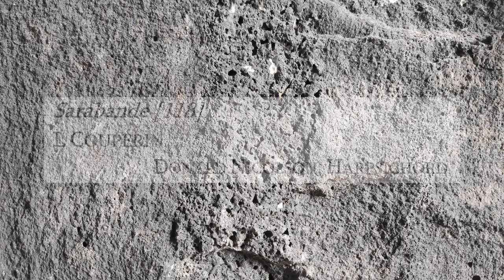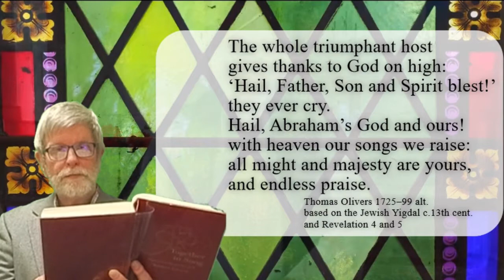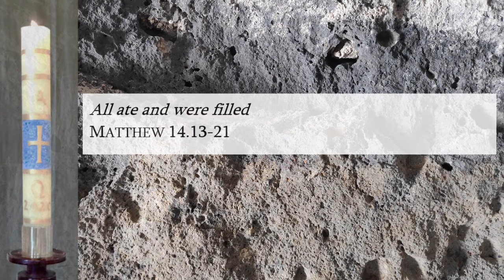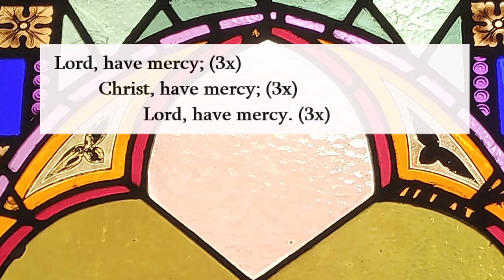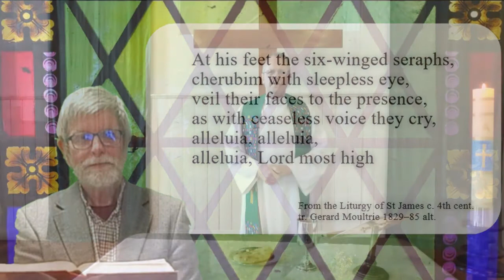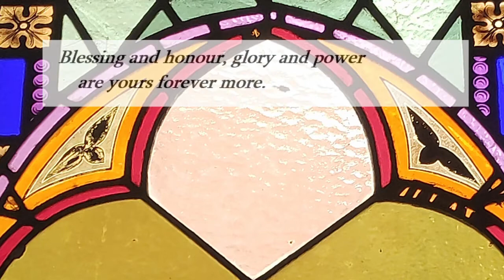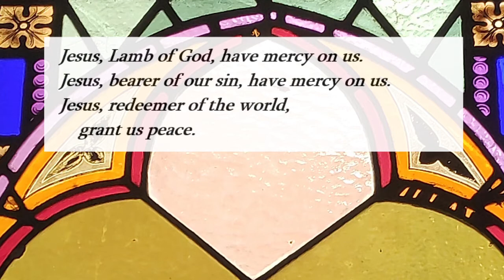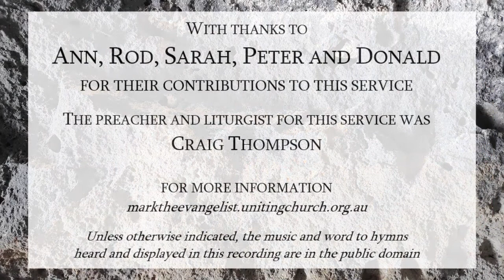Sunday Worship at MtE – 2 August 2020